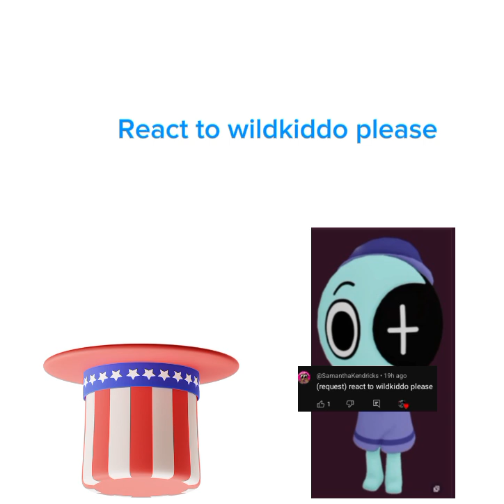[Requested by @SamanthaKendricks ]Ast4o show ep2-Weirdkiddo